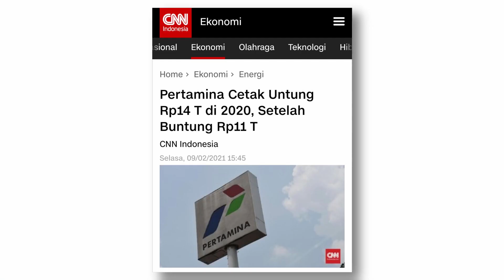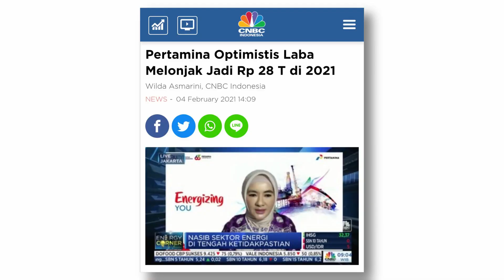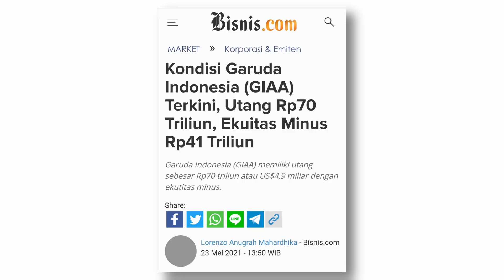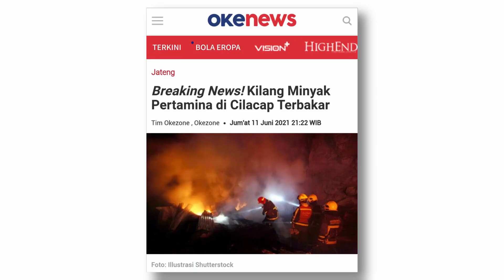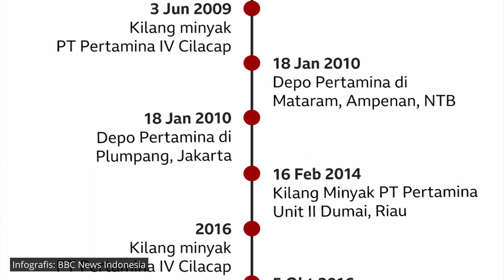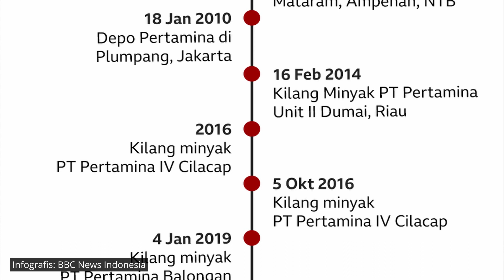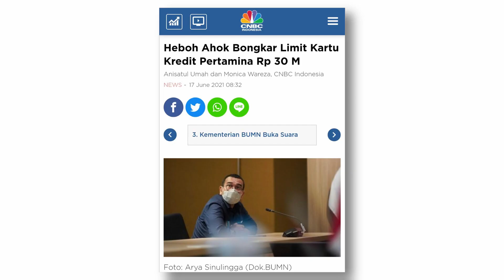AHOK SEBUT DIRINYA DAPAT FASILITAS KARTU KREDIT 30 MILIAR DARI PERTAMINA! HOAKS? - Podcast #474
FNN | Bang Arief | Lunch Break

Ahok kembali bikin heboh. Sebut dirinya dapat fasilitas kartu kredit dengan limit 30 miliar dari Pertamina. Lalu tampil sebagai Hero dengan mencabut fasilitas kartu kredit untuk para pejabat BUMN tersebut.

Setelah dicek, itu cuma isapan jempol. Jumlah 30 miliar itu limit total untuk seluruh corporate credit card Pertamina.

Di awal dulu Ahok membuat ujaran rasis. Dia bilang para kadrun akan demo dan bikin gaduh Republik kalau dia jadi Dirut Pertamina.

Harusnya Komut fokus bantu benahi kinerja . Memang semester II 2020 Pertamina untung 14 triliun. Tapi semester I rugi 11 triliun. Jadi 2020 hanya untung 4 triliun. Jauh melorot dari 2019 yang 35,42 triliun.

Belum lagi dalam tiga bulan terakhir 2 kilang penting Pertamina - Balongan dan Cilacap - terbakar.

Mau tidak mau timbul kesan, pencitraan, drama, dan menyulut keributan memang melekat pada Komut Pertamina.